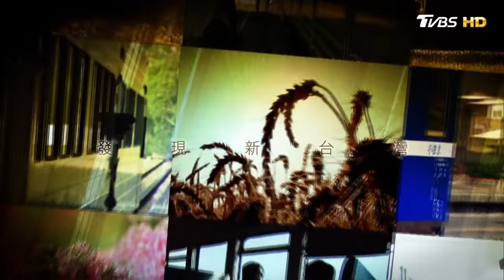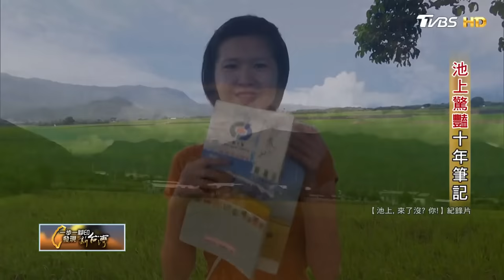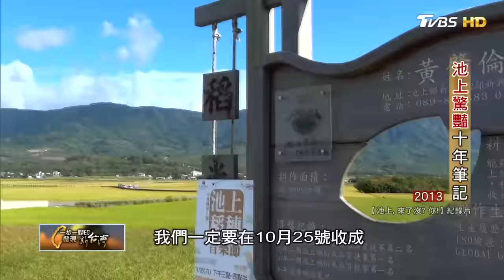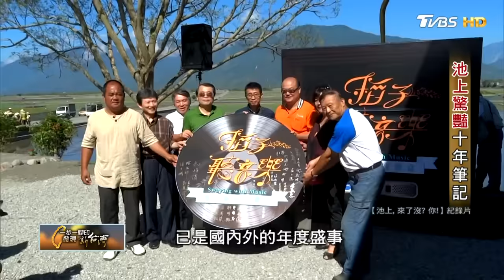台東池上的人文美景.台灣的寶 一步一腳印 20200802(完整版)